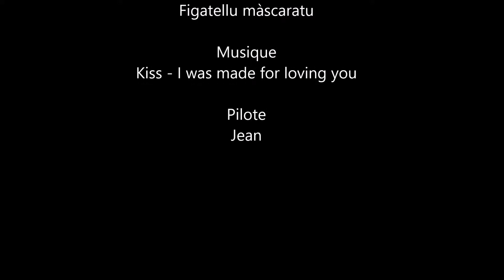Nova Ibex XXS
Essai de la Nova Ibex XXS

Vitesse du vent à la balise : 48 Km/h